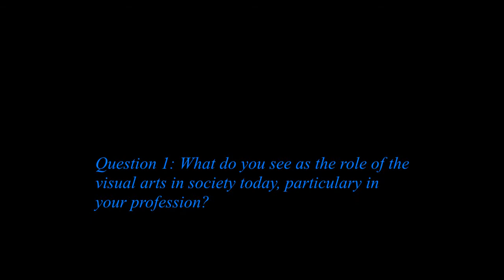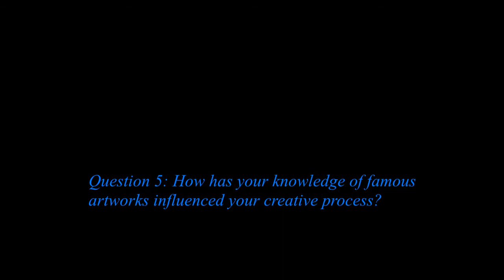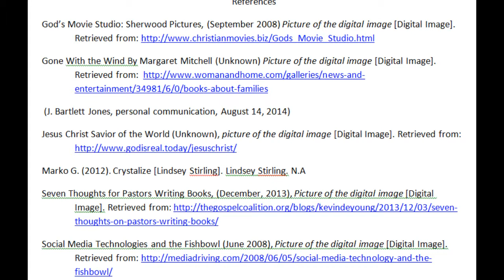Albin_Joanna_IndustryInterview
This is my video podcast for my final assignment - The industry interview.